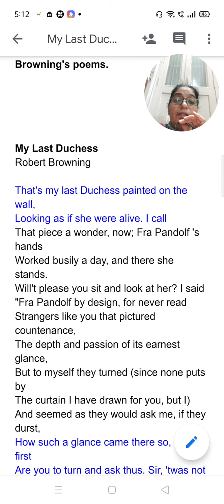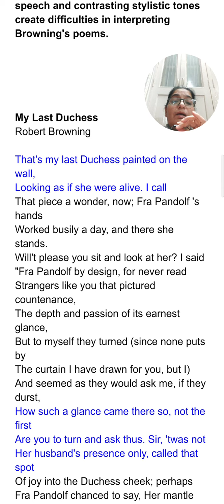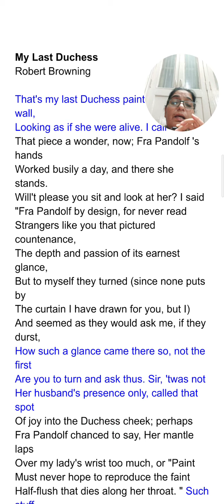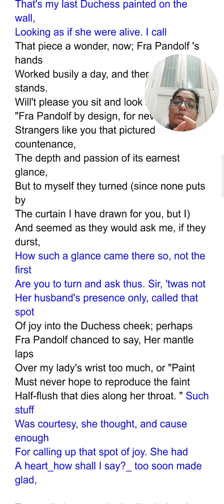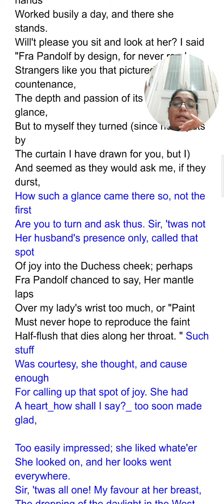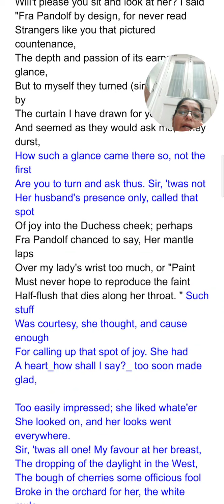My Last Duchess written by Robert Browning (Part 2)